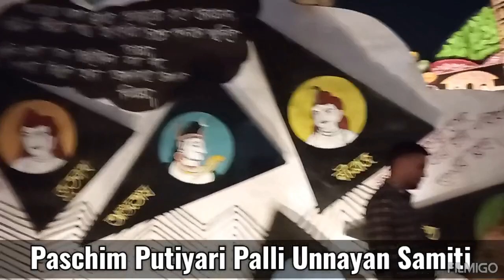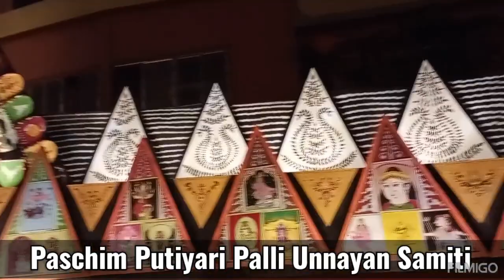Kudghat paschim Putiyari to Haridevpur//Saptomi night puja parikrama//Asadharan Theme puja.